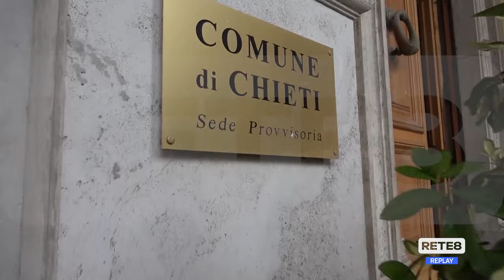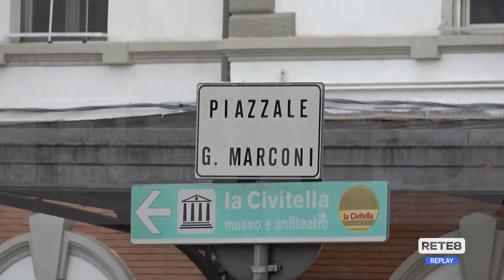Ferrovia - Chieti studia il ricorso al CDS